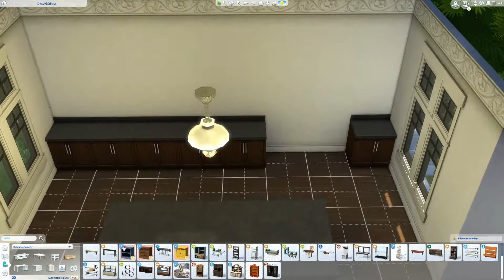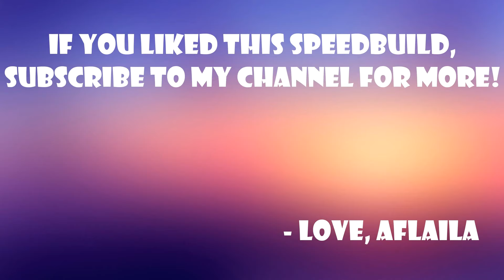The Sims 4 Speedbuild || Waldorf Avenue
This build can be found on the Sims 4 Gallery,
MY ORIGIN ID is Aflaila